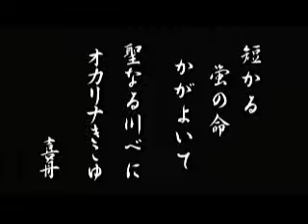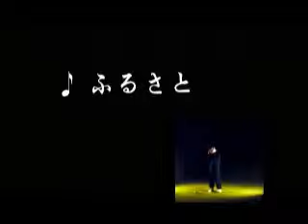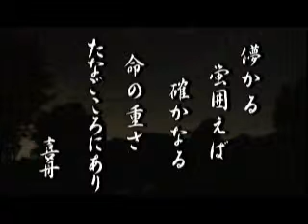ホタル鑑賞会Ｌ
蛍コンサートとデナーショー